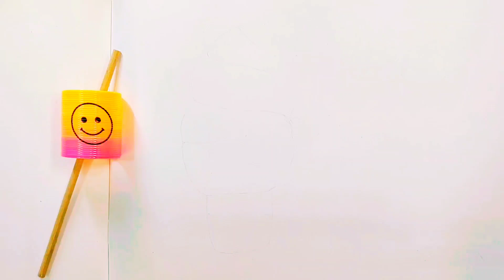How to draw icecream easy step by step | Drawing icecream | Kidooz Drawing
★ Hello kidooz,

        Kids, Learn How to Draw Icecream easy step by step.

1) howtodrawicecream
2) icecreamdrawing
3) howtodrawicecreamcute
4) drawing icecream easy
5) easy icecream drawing
6) icecream drawing video
7) cone icecream drawing
8) drawing icecream cone
9) how to draw cute icecream
10) simple icecream drawing
11) icecream drawing easy
12) icecream drawing icecream drawing
13) drawing icecream colour
14) icecream drawing for kids
15) icecream
16) different icecream drawing
17) drawing icecreams
18) drawing for kids
19) icecream drawing video
20) easy icecream drawing
21) drawing
22) step by step icecream drawing
23) step by step drawing
24) draw the video in cute icecream
25) drawing tutorial
26) drawing step by step icecream
27) drawing lessons
28) easy drawing
29) drawing step by step
30) simple and easy icecream drawing tutorial
31) draw a Cute icecream
32) kidooz drawing
33) kidooz drawing art
34) kidooz drawing tutorial
35) how to draw icecream for beginners
36) simple and easy icecream drawing
37) icecream drawing for beginners
38) cute drawing
39) cute icecream drawing easy
40) how to draw icecream easy step by step

        This is the Drawing and Coloring channel for kids.

         Learn how to draw with other fun art lessons for kids and toddlers.